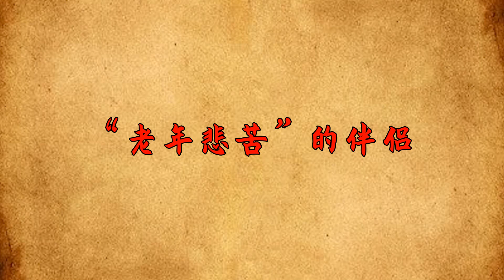原來，命裏「克你」的人，都會在55歲左右，通通找上門，要提前有個準備才好！【國學心旅】交往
原來，命裏「克你」的人，都會在55歲左右，通通找上門，要提前有個準備才好！【國學心旅】

有人曾說，每個人的晚年都是一場劫難。年輕時，身體健康，即使一個人也沒啥大事；但到了晚年，身體每況愈下，越活越感到脆弱的時候，身邊既沒風雨相伴的老伴，又沒有孝順的子女，還沒有抵抗生活的健康，也就成為了「壽則多辱」。人間萬般事，皆從家中生。看似讓老人活得沒有尊嚴的是外人，實則是老人身邊的親人。交往